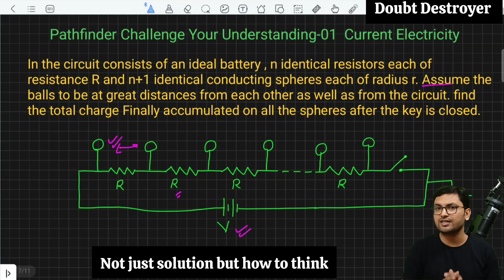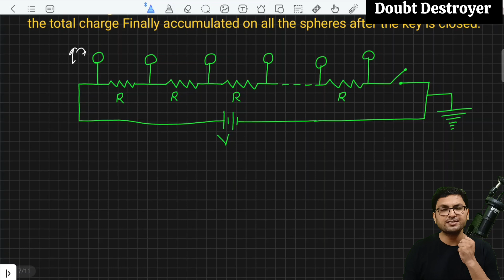Pathfinder electric current CYU 1 | solution of Pathfinder physics problems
the given circuit consists of an ideal battery n identical resistors each of resistance R and n+1 identical conducting spheres each of radius r . assume the balls to be at great distances from each other as well as from the circuit. find the total charge finally accumulated on all the Spheres after the key is closed.

pathfinder jee

current electricity Pathfinder
current electricity pathfinder

check your understanding 1 Electric current Pathfinder physics
cyu 1 | electric current | Pathfinder
Pathfinder solutions
Pathfinder physics problems solutions
solution of Pathfinder physics problems
check your understanding problems solutions Pathfinder physics
Pathfinder physics solutions
solution of Pathfinder problems physics
toughest problems for jee advanced physics
physics numericals for jee advanced
tough problems for jee advanced
tough physics problems for jee advanced
Pathfinder physics problems for jee advanced
how to solve cyu 1 electric current Pathfinder physics problem
jee
JEE advance physics
jee mains and advanced physics
jee 2025
jee
physics numericals
Pathfinder solutions
Pathfinder current electricity solutions